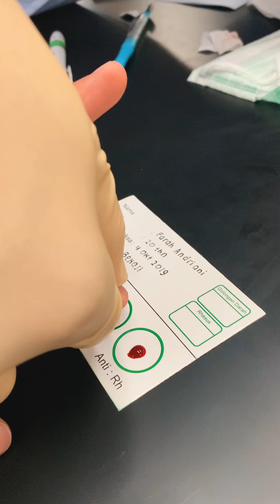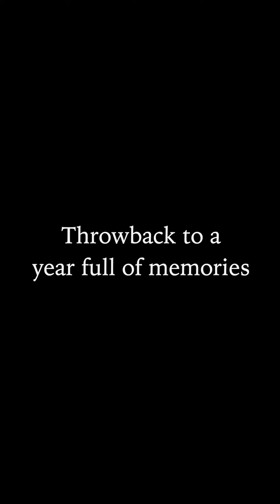FKG KKI 2019 - Our First Year